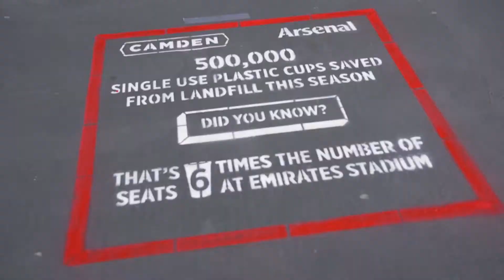Camden Brewery / Arsenal Stencil Install at the Emirates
Over 50 stencils were installed all the way around the Emirates stadium to inform fans of the number of plastic cups avoided when drinking Camden Brewery beer in the stadium